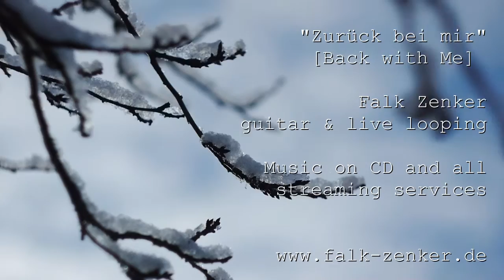"Zurück bei mir" Falk Zenker - guitar & live looping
"Back with Me" | All sounds and beats played in realtime on electric guitar & live looping | Audio on all streaming services |@Falk Zenker | Thanks to Christine Honikel for inspiration | Production Tonlabor Kapellendorf | Audio-Mastering Daniel Oldemeier | support of Kulturstiftung des Freistaats Thüringen (Music) und Neustart Kultur der Bundesregierung (Video)